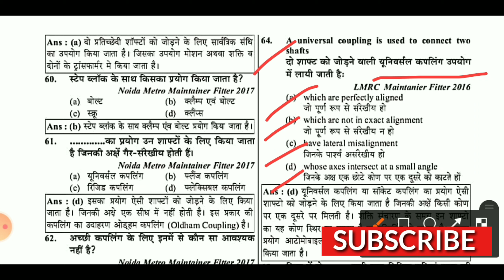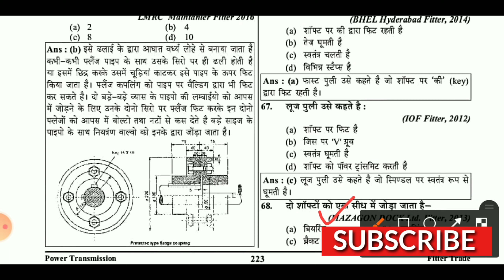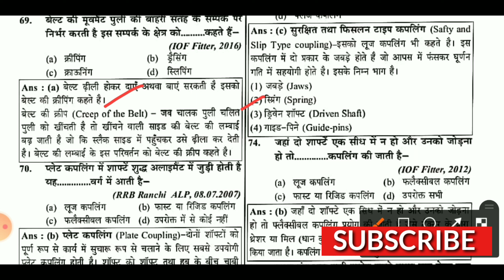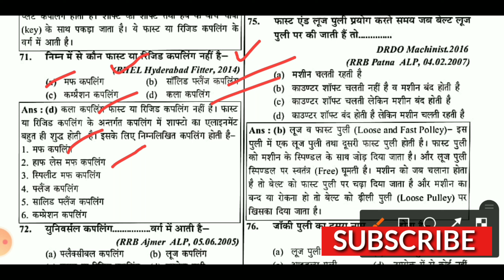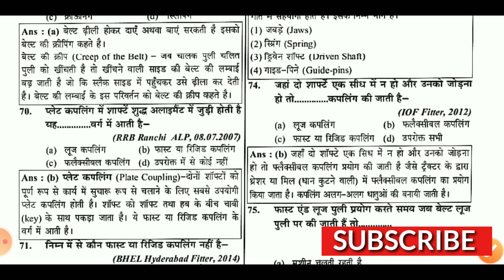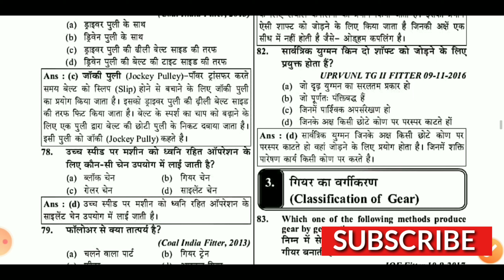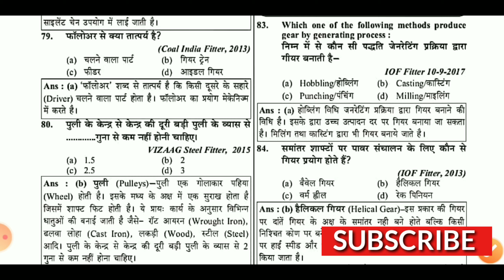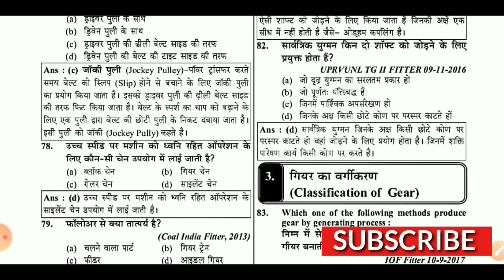DFCCIL Junior Executive Mechnical/DFCCIL Junior Executive Operation & BD Important Question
DFCCIL Exam Preparation and Stratgy
How to crack exam